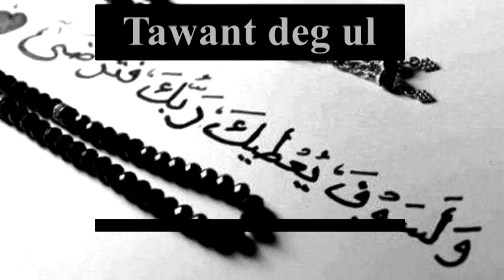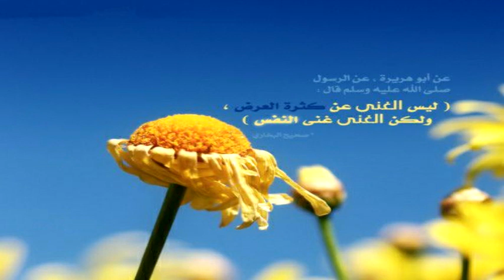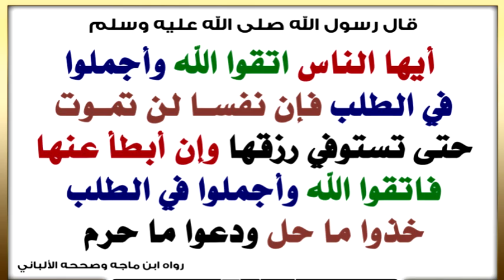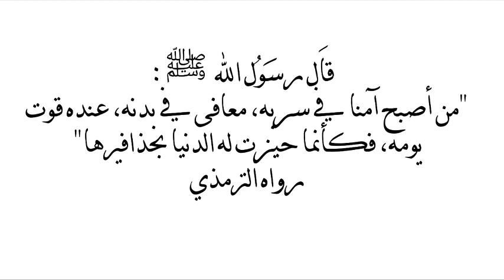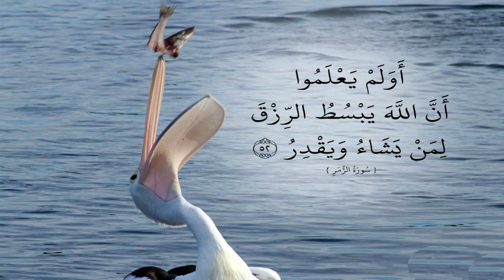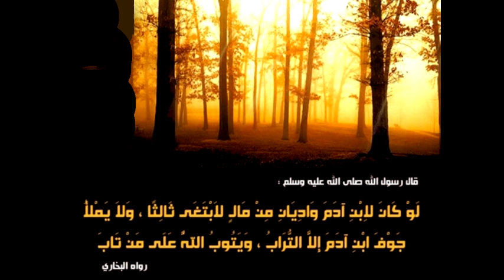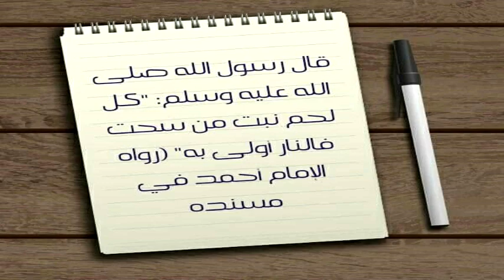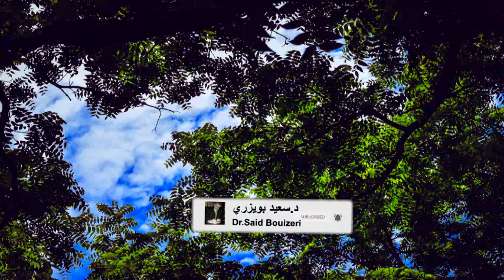TAWANT deg ul القناعة كنز لا يفنى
TADWILT AMNAY N LXIR -TAWANT deg ul 16/05/2022